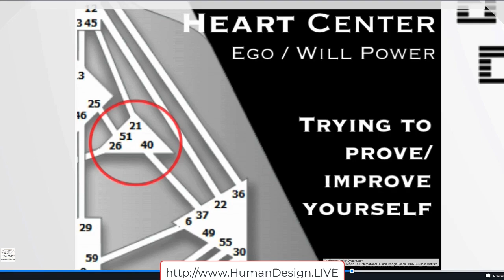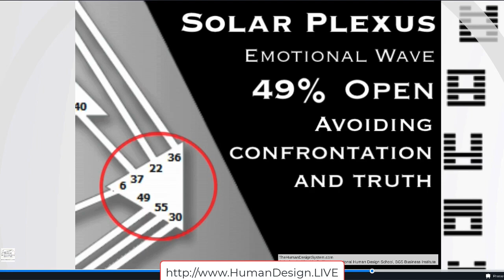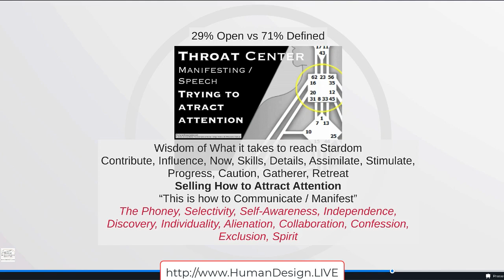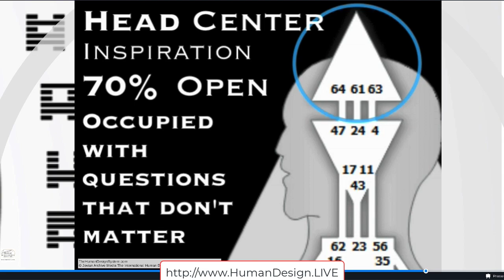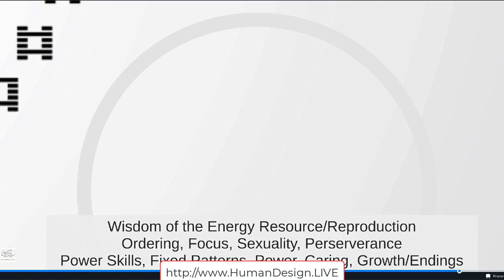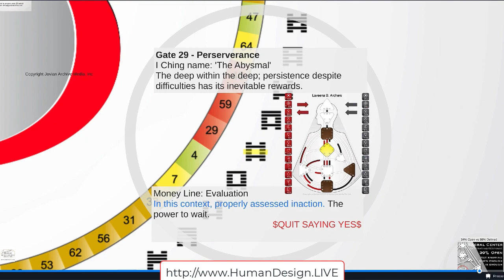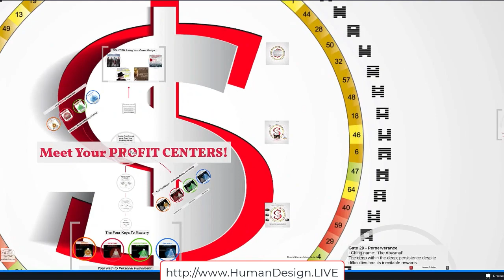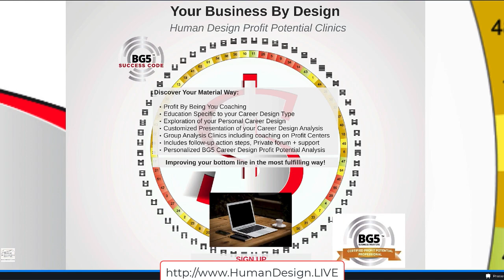How to Make Money from Your Human Design Chart as a Business Owner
Knowing These Things about Yourself Can Change Your Business' Profitability Forever.